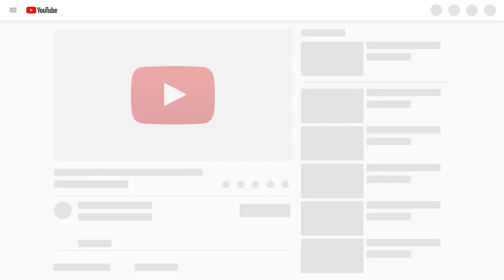Thiante Bai Saied Kebbeh Second Edition 2019 @ TANJI EP 04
Thiante Bai Saied Kebbeh Second Edition 2019 @ TANJI
This program happens very year one week after Mawlid Al Nabi Gamou